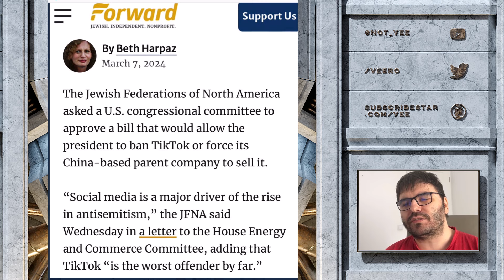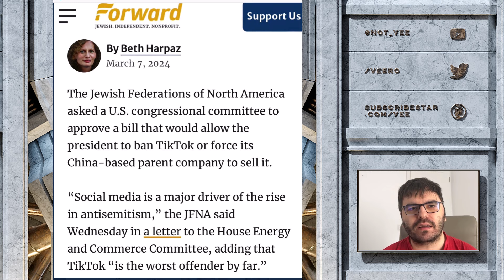Who Wants Tik Tok Banned And Why?